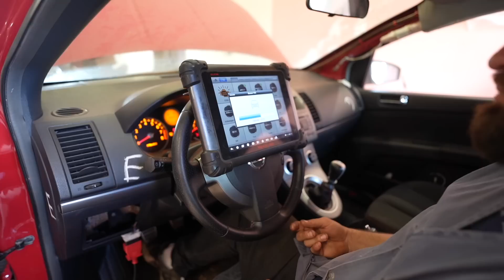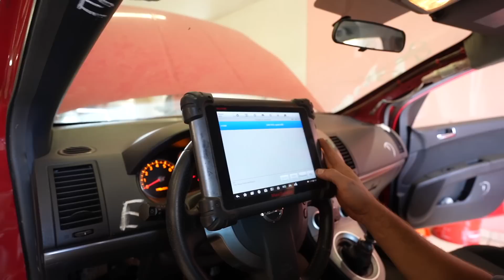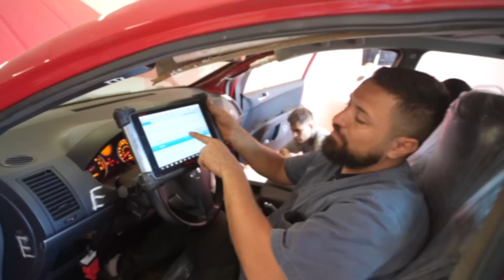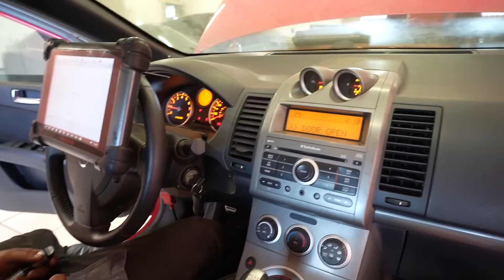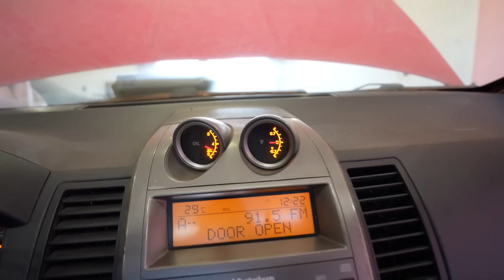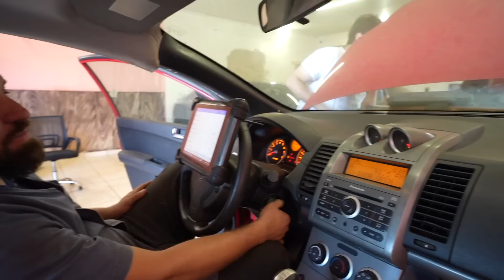PRIMEIRA PARTIDA DO NISSAN SENTRA SE-R 2.5